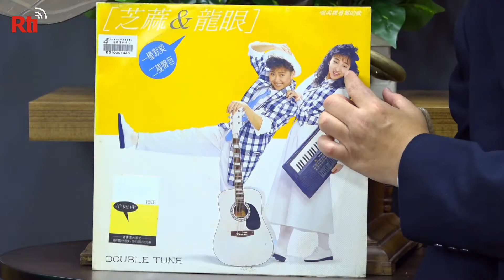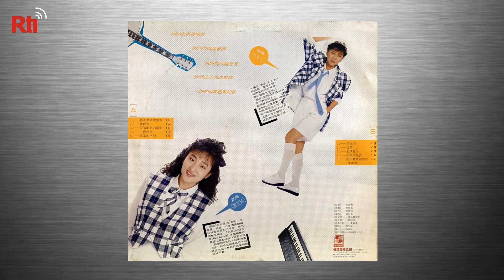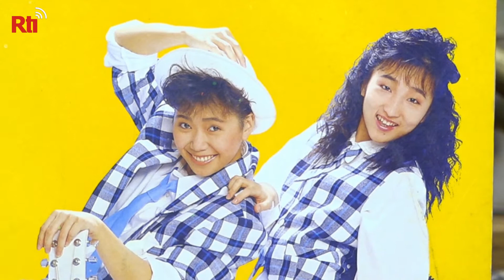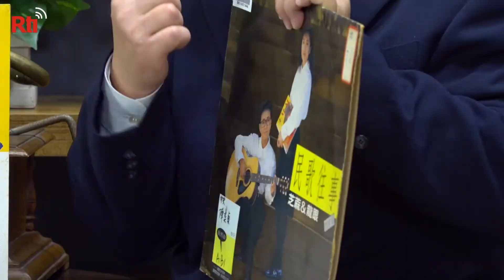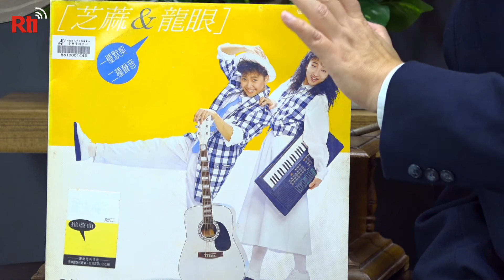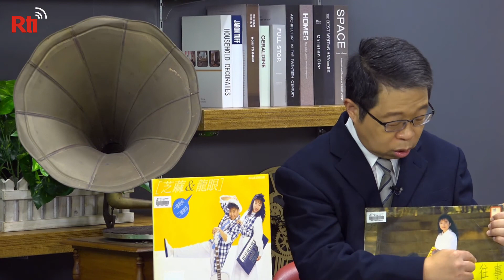那些年我們一起唱的歌 #146 ｜龍眼林育如-動不動就說愛我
1989年1月28日發生在高雄的一場車禍，讓25歲的年輕歌手王默君當場死亡，不過在車禍中另一位重傷的歌手龍眼林育如，也在兩周後宣告不治。芝麻龍眼可以說是校園民歌最後一組的女子二重唱組合，成員為「芝麻」陳艾玲及「龍眼」林育如。1988年1月，「芝麻龍眼」發行第一張專輯《動不動就說愛我》，出片第一個月即賣出30萬張，這首歌也成為校園民歌後期的代表作。

本集節目介紹三首龍眼林育如的代表作。
1.動不動就說愛我
2.想你
3.海裡來的沙
中央廣播電臺 Radio Taiwan International